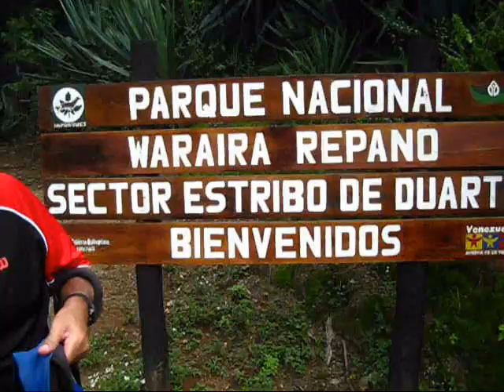REFORESTACION 1-8-2010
Excursión al Estribo de Duarte para Reforestar, el 1-8-2010 con el Centro Excursionista Caracas